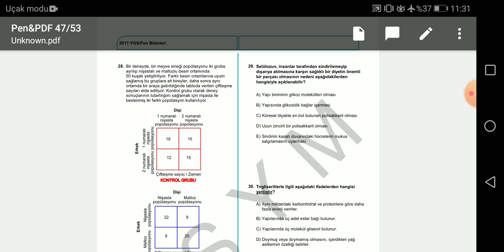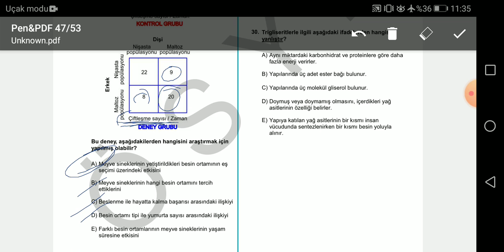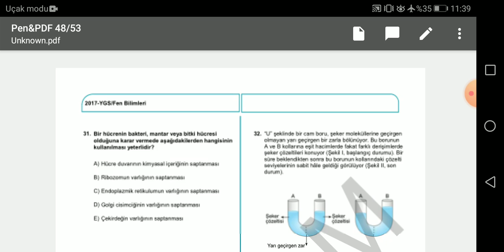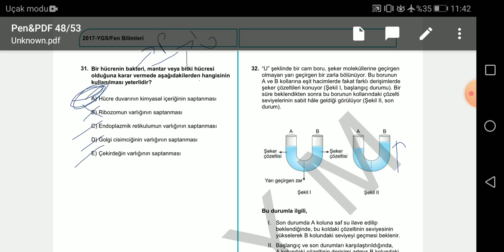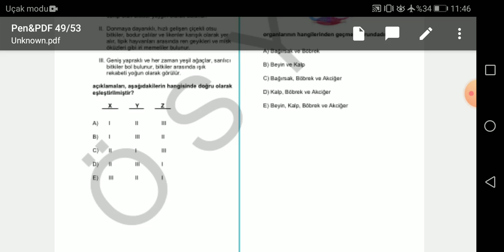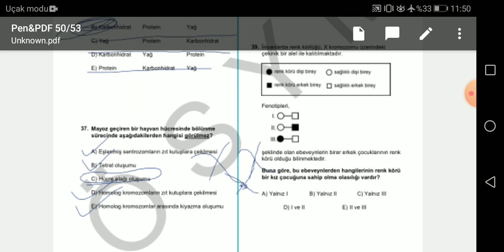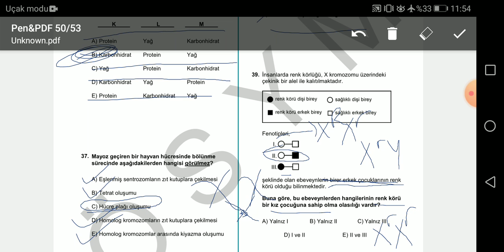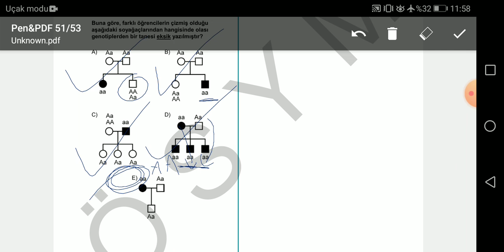Biyoloji Çıkmış Soru Çözümü | 2017 YGS (TYT)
İnstagram Adresim
Bu adresten Sorularınızı da atabilirsiniz😉😉

Çıkmış sorular
AYT BİYOLOJİ soru çözümü